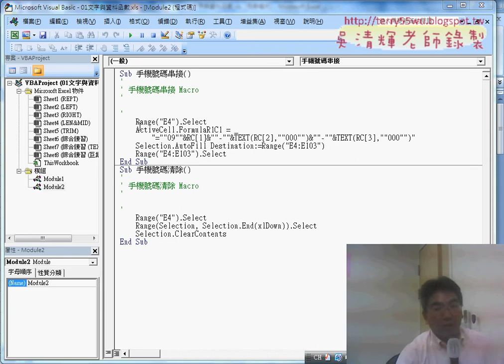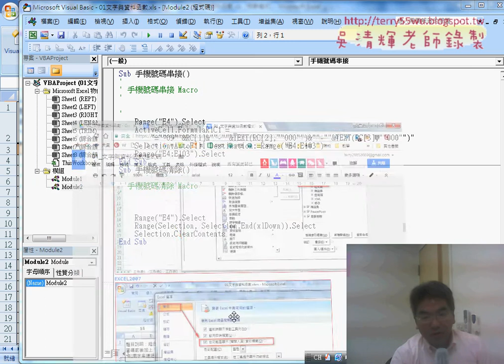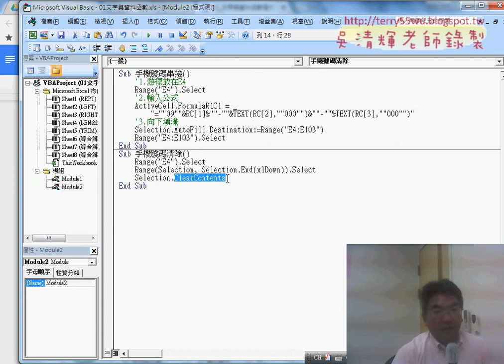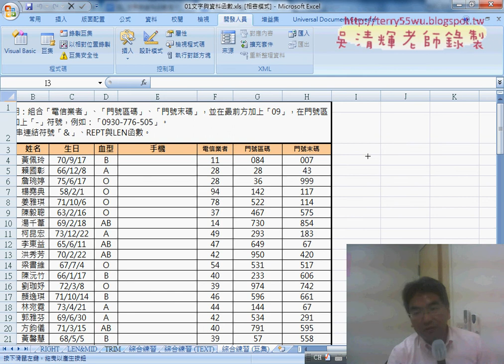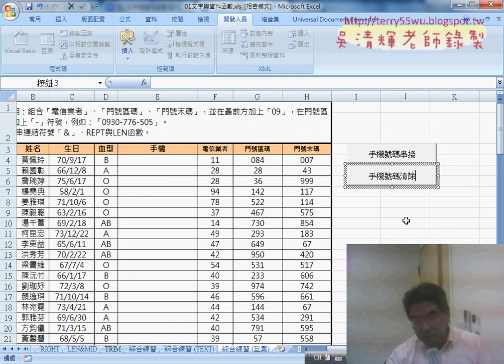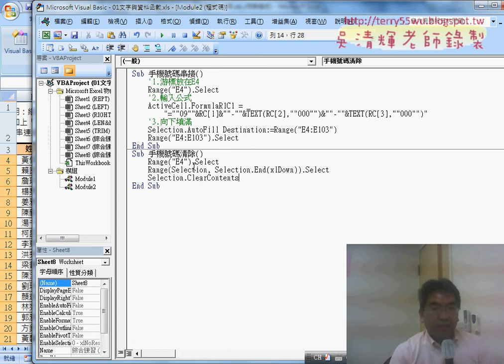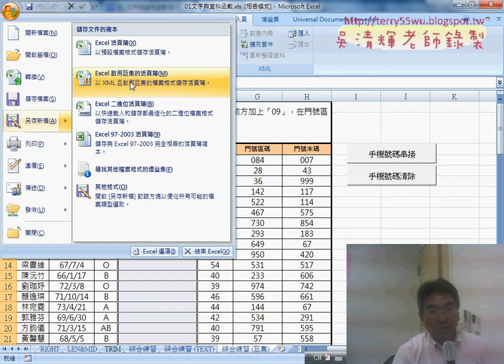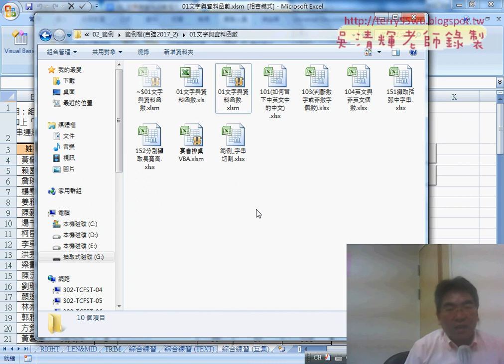06 程式註解與增加按鈕與存成啟用巨集